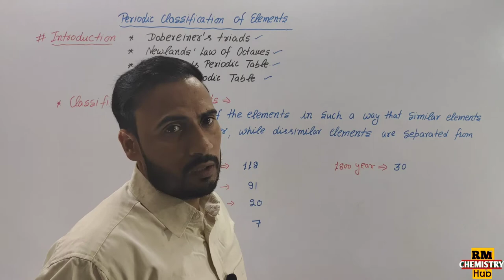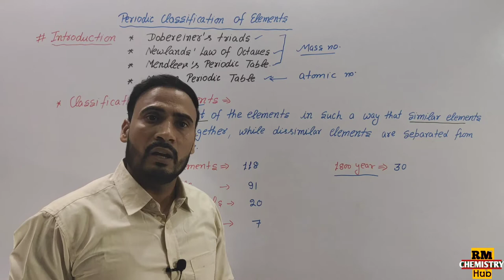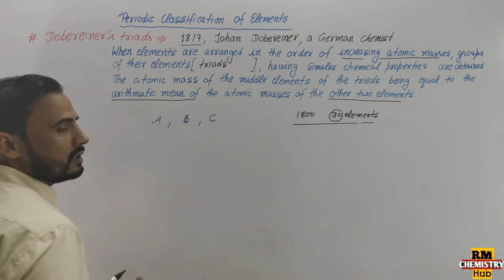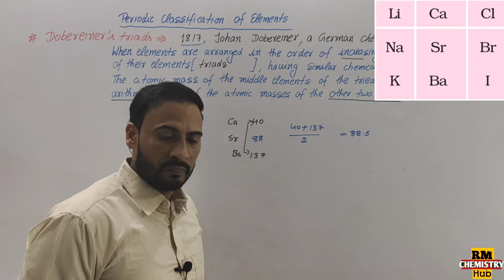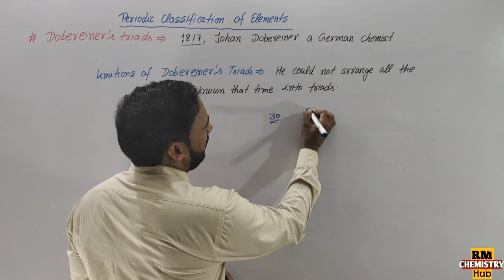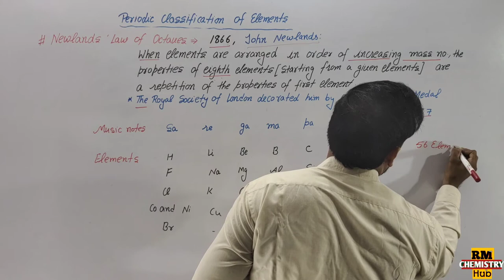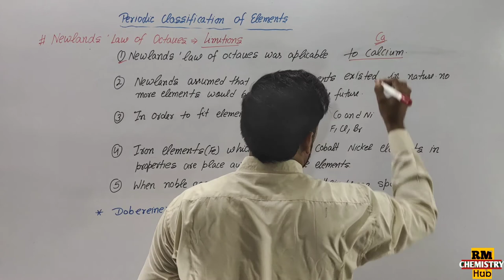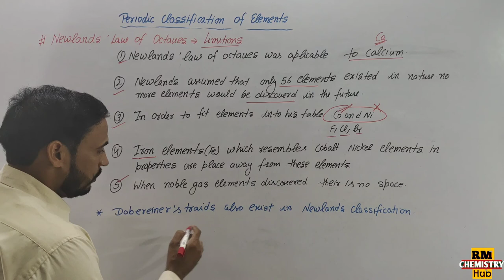Dobereiner's Triads and Newlands Law of Octaves/Class 10/Science/Chapter 5/Lecture 1/Ram Mehar Sir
Periodic Classification of Elements Lecture 1
Dobereiner's Triads
Newlands Law of Octaves
Limitation of Dobereiner triads
Limitation of Newlands law of Octaves
newlands law of octaves explain in hindi

Modern Periodic Table Trick
Link